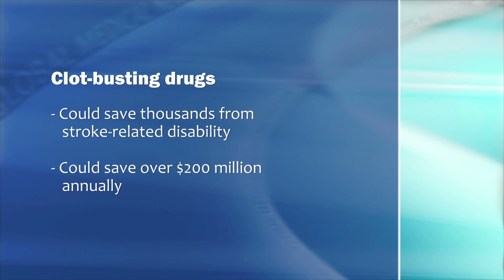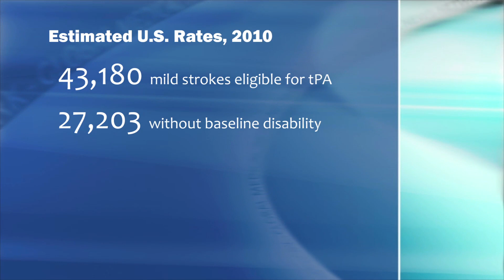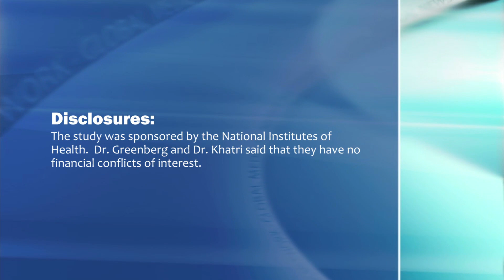Treating Mild Strokes Could Yield Benefits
The use of clot-busting drugs in patients with mild stroke could save thousands of them from long-term stroke-related disability, and about $200 million each year in stroke-related health-care costs, explains Dr. Pooja Khatri.